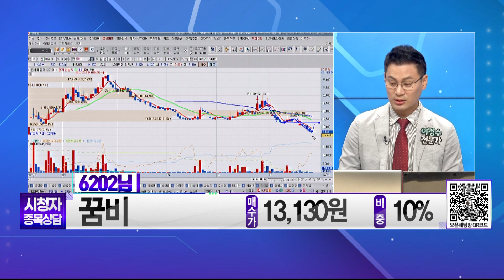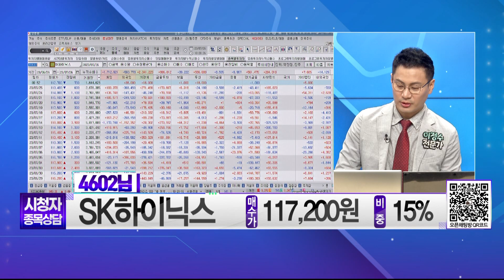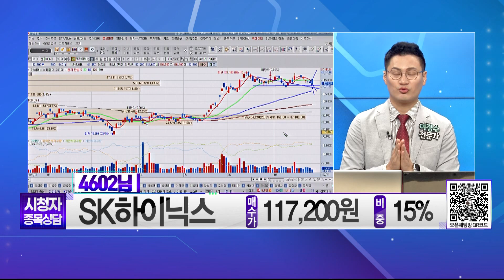[종목상담] 꿈비, SK하이닉스 종목 상담 부탁드려요! │ 주식, 주가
내 종목, 상담 부탁드려요
- 꿈비 (407400) / 매수가 : 13,130원 / 비중 : 10%
- SK하이닉스 (000660) / 매수가 : 117,200원 / 비중 : 15%